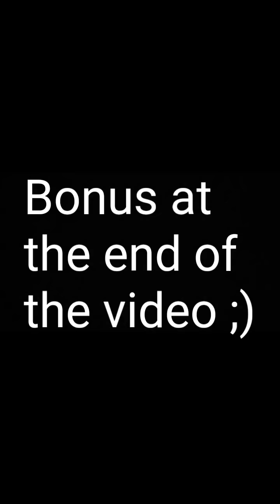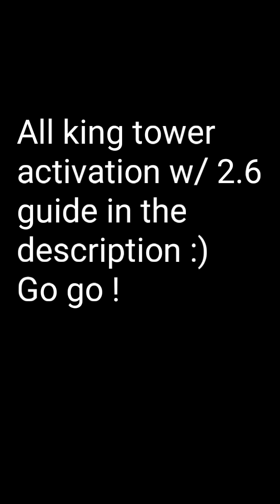HOG 2.6 VS HARD COUNTERS TOP LADDER - CLASH ROYALE